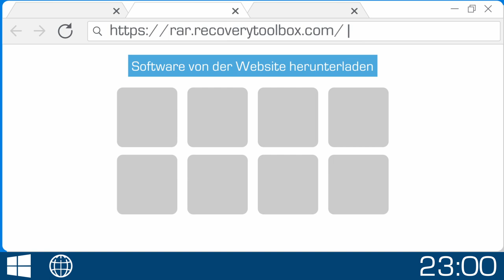Videoanleitung Recovery Toolbox for RAR (Deutsch)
Videoanweisung zum Beheben beschädigter *.rar-Archive mit dem Programm Recovery Toolbox for RAR.

So funktioniert es Schritt für Schritt:

1. Software von der Website herunterladen 0:07
2. Software-Installation beginnen 0:16
3. Programm ausführen 0:25
4. Wählen Sie eine beschädigte RAR-Datei aus 0:28
5. Wählen Sie die Ordner und/oder Dateien des beschädigten WinRAR-Archivs, die sie behalten möchten 0:32
6. Wählen Sie einen Ordner als Zielort für die wiederhergestellten Daten aus 0:34
7. Auf der letzten Seite wird ein detailliertes Protokoll des Wiederherstellungsprozesses angezeigt 0:37